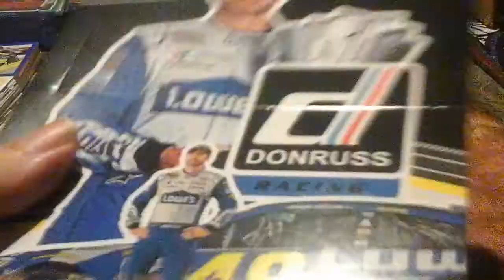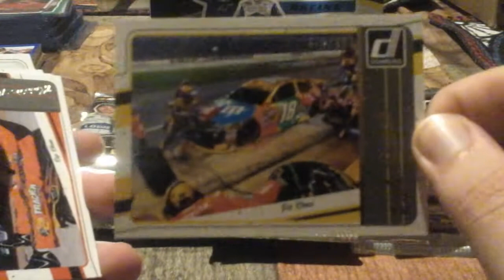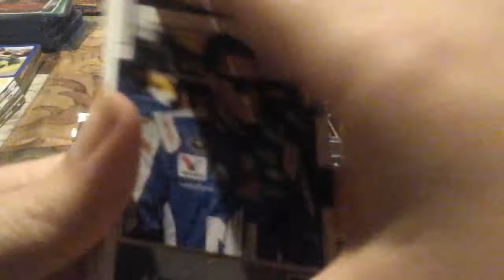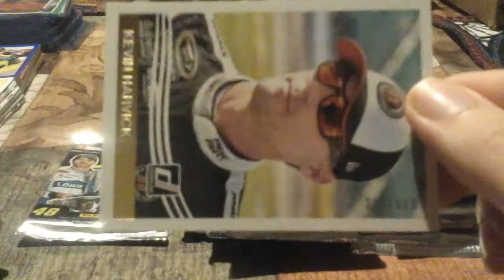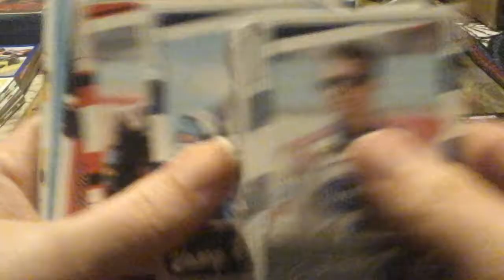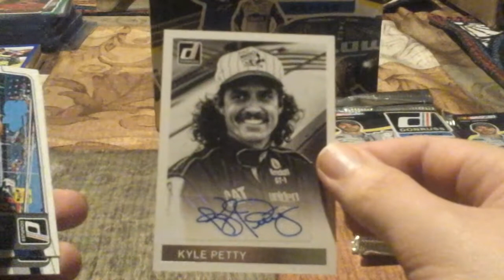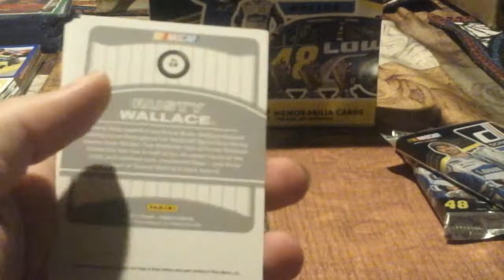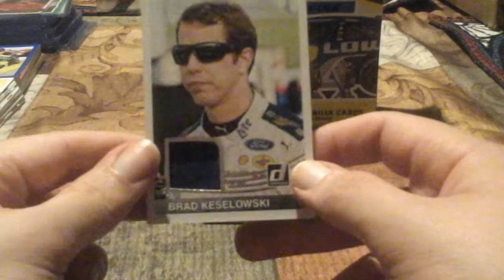2017 Donruss racing hobby box looking for Jimmie Johnson auto part 11 & Day 8 of are Christmas video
Hop you enjoy the part 11 video again if you are new hit that red subscribe button and click the bell and then click all then you will now when I upload or go live & were on the road to be at 150 subs before December 24th so help out and subscribe to channel and hop you all have a great Tuesday and see all tomorrow for day 9 of are count down to Christmas